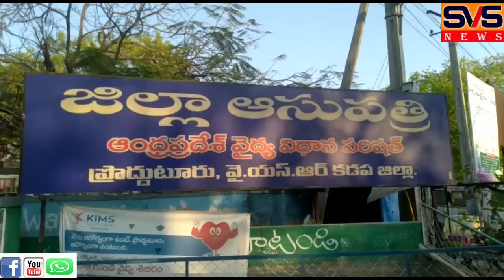ముస్లిం జేఏసీ నాయకుల ఆధ్వర్యంలో 50 పి.పి.ఇ కిట్లు ప్రభుత్వ ఆసుపత్రి డాక్టర్స్ కు అందచేత